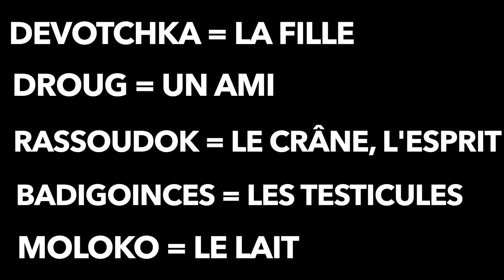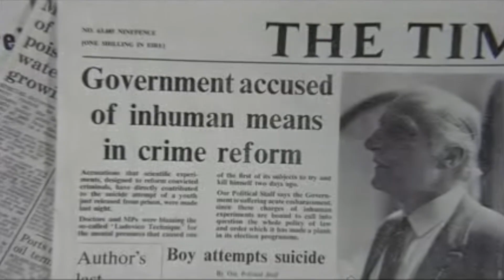Orange mécanique de Stanley Kubrick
Aujourd'hui dans cette nouvelle vidéo, nous allons vous parler d'Orange mécanique de Stanley Kubrick, un film culte et toujours d'actualité.